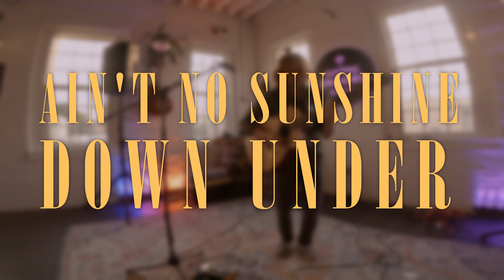Ain't No Sunshine Down Under (Bill Withers/Men At Work mash-up)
Ian D'Arcangelo live at Flying Embers Brewing in Boston, MA (8.11.22)